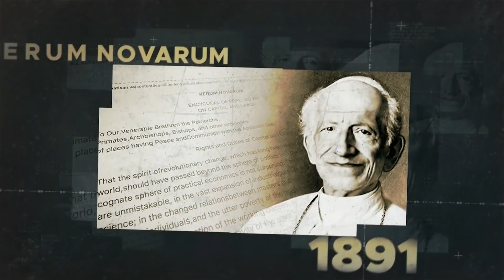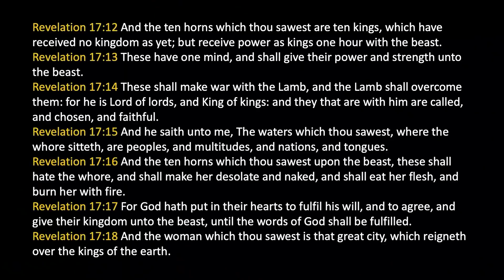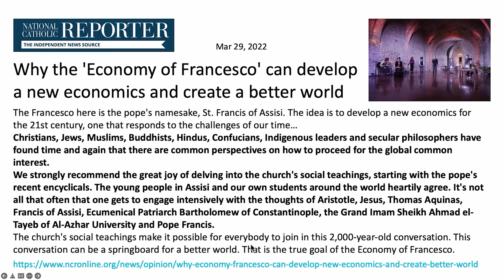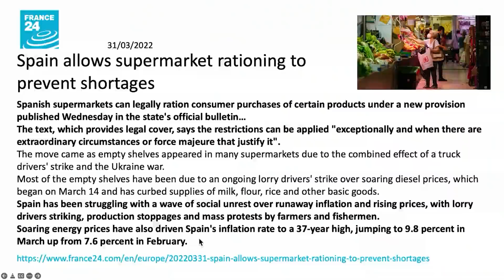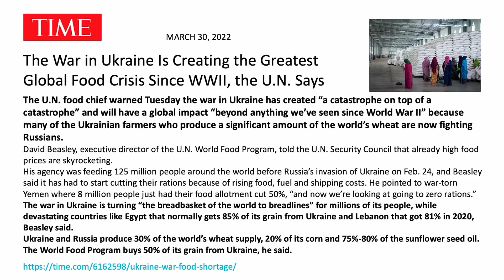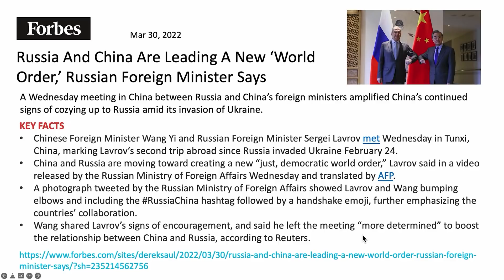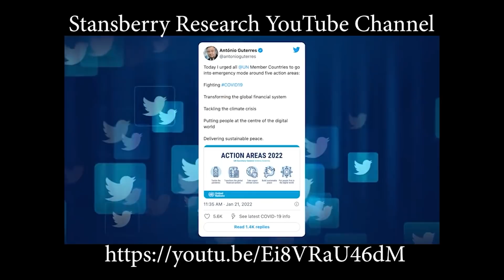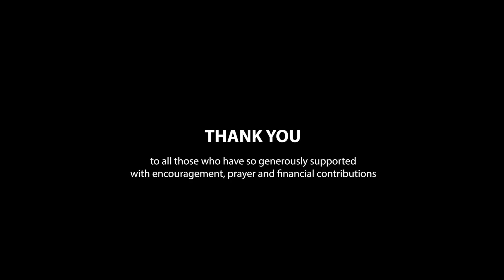Aké dôsledky má rusko-ukrajinská vojna pre svet? - Prof. Dr. Walter Veith (WUP 111)